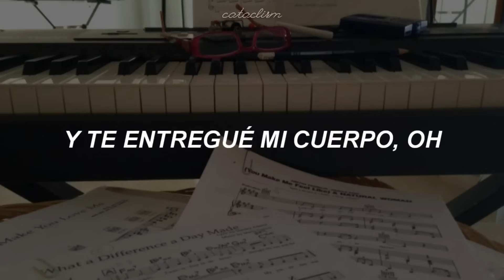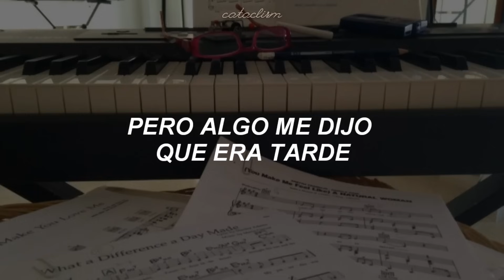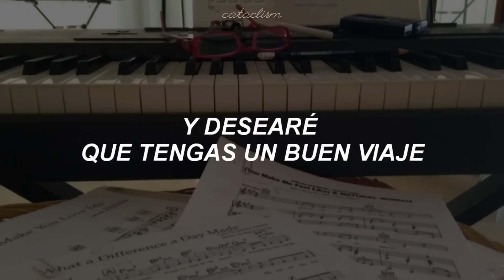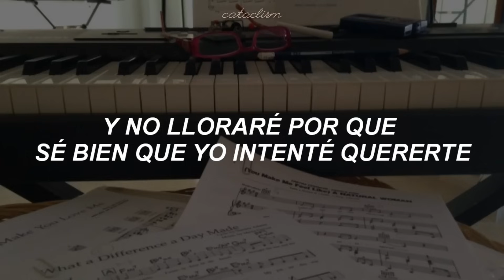hoy ya me voy ★ kany garcía | letra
hola gente, gracias por pasarse por acá 💚
les dejo mis redes por si quieren conocer más del canal.